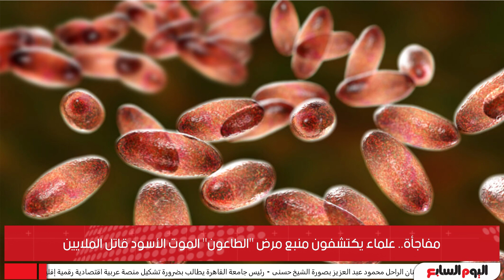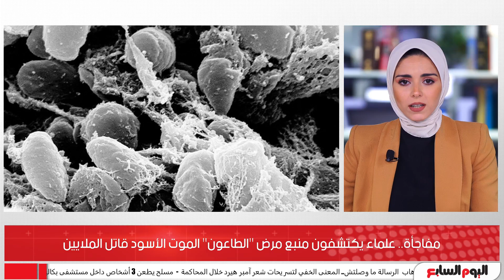مفاجأة.. علماء يكتشفون منبع مرض الطاعون